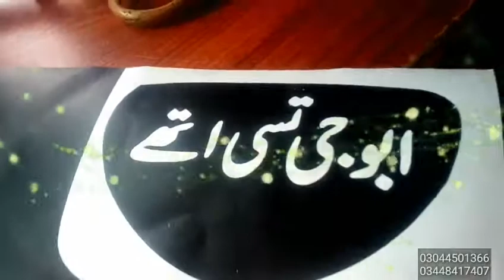New back Light sticker Abu G Tusi ethy Al Madina number plate and sticker house 2020